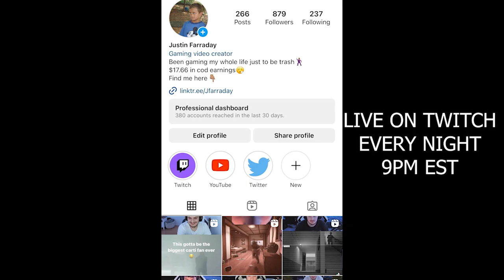ZERO Is The BEST Attacking Operator In Rainbow Six Siege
ZERO IS GOATED MAN
FOLLOW ALL DA SOCIALS AT DA END OF THE VID!
LIVE ON TWITCH EVERY NIGHT 9PM EST